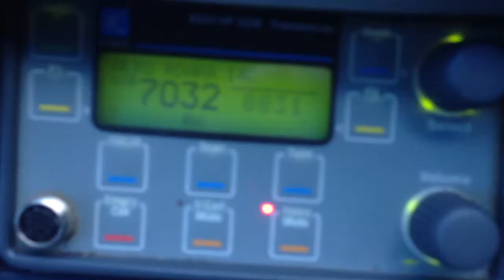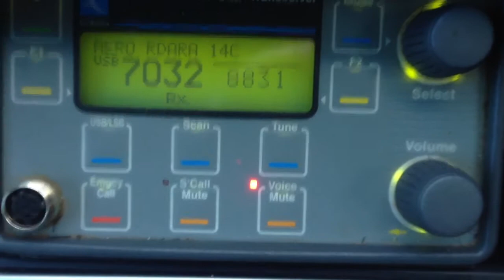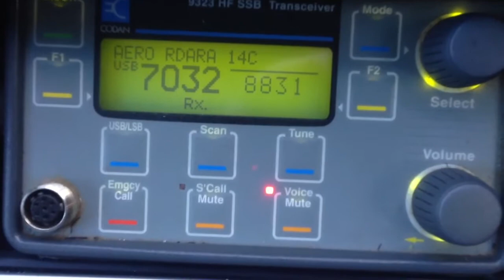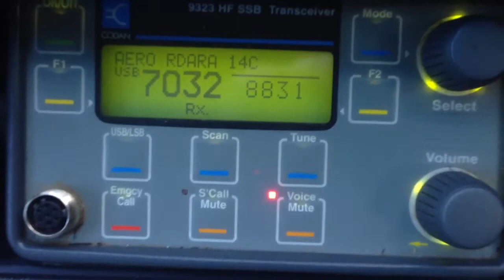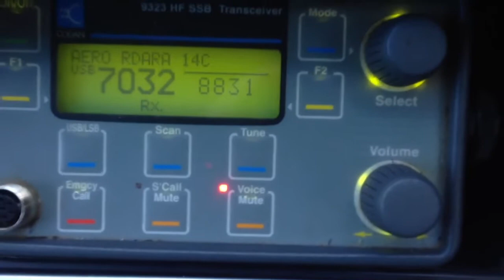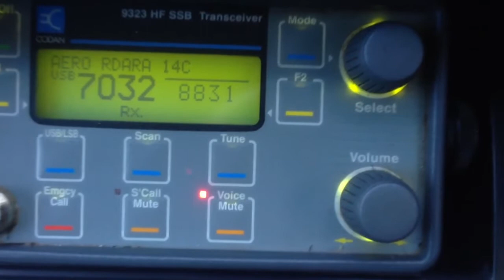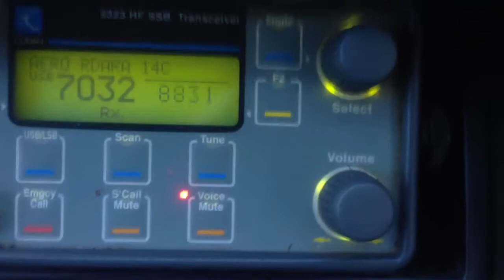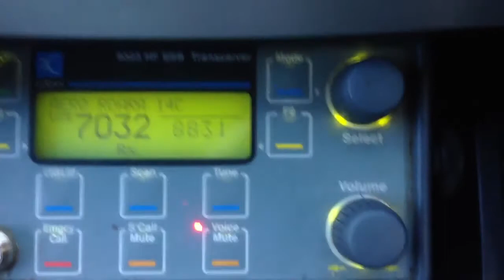Flightwatch HF radio comms 8831 kHz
Flightwatch HF radio Comms with domestic aircraft on the shortwave radio band, 8831 kHz. Recorded whilst mobile near Brisbane, Queensland Australia.